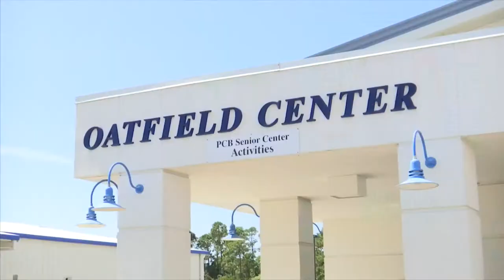Keep PCB Beautiful beautifies senior center